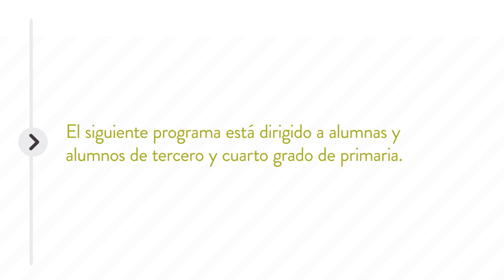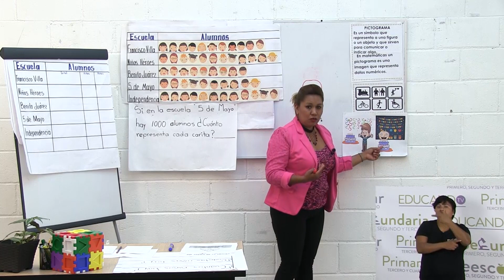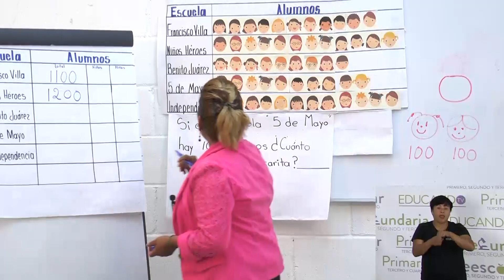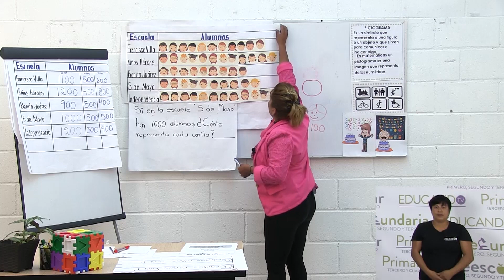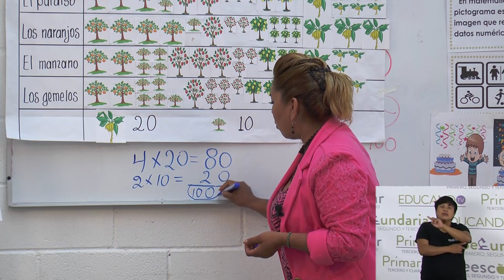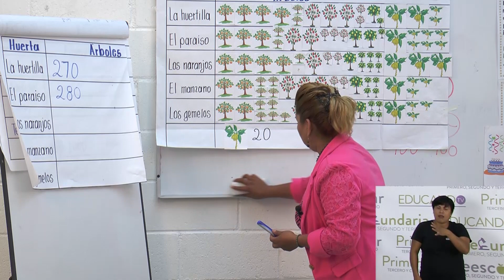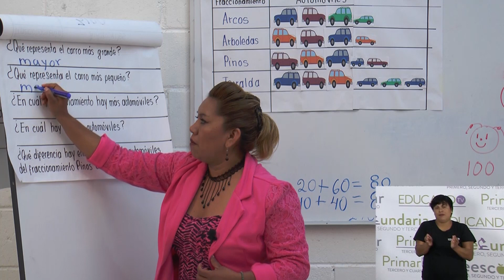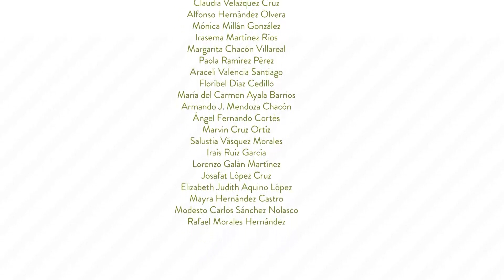Primaria 3º y 4º clase: 47 Tema: Pictogramas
Objetivo: Que el alumnado analice e interprete la información contenida en pictogramas de datos cualitativos y cuantitativos.